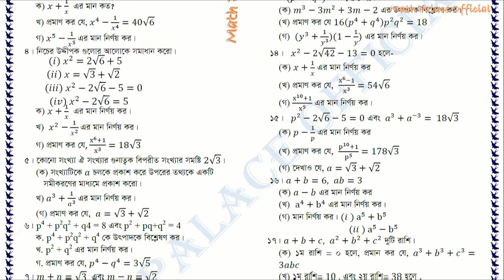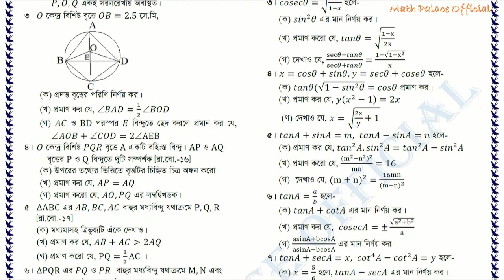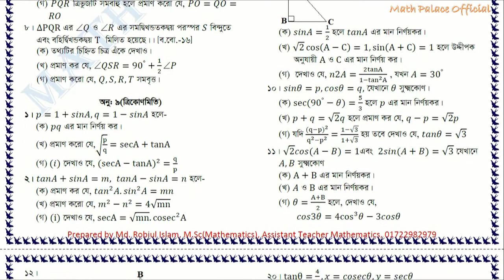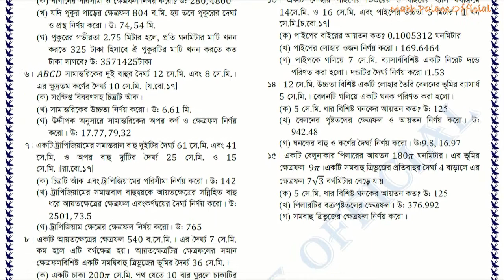SSC Math Suggestion 2022 || এসএসসি গণিত সাজেশন্স ২০২২.SSC Gonit Suggestion 2022 || Guideline 2022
গণিত সাজেশন 2022,মাধ্যমিক_সাজেশন_২০২২,দাখিল পরীক্ষার সাজেশন ২০২২,গণিত শর্টকাট টেকনিকে,এসএসসি সাজে,এসএসসি সাজেশন ২০২২,১০০% কমন গণিত সাজেশন,math palace,math palace officials,gonit suggestion